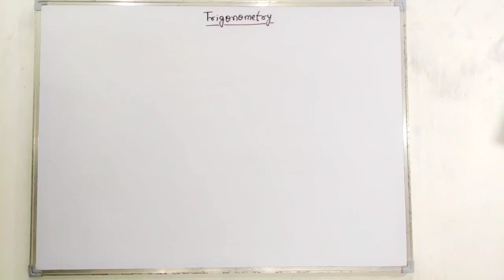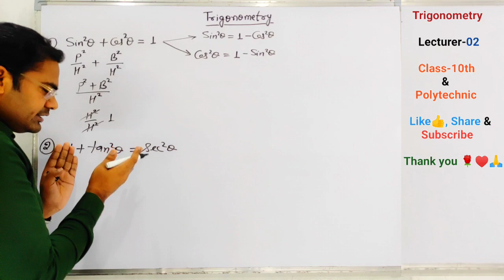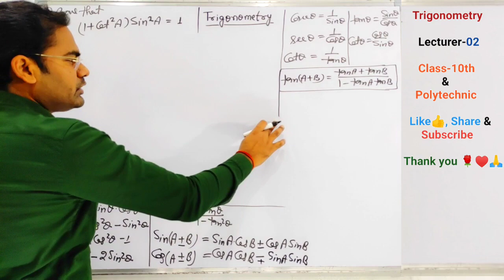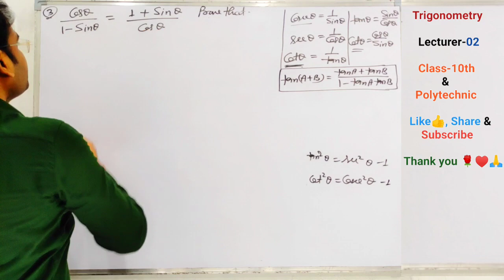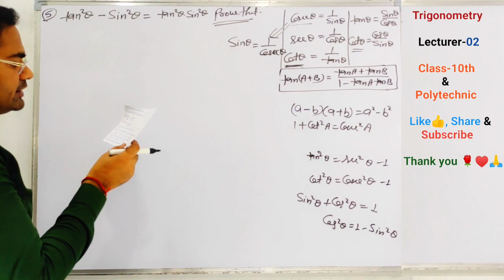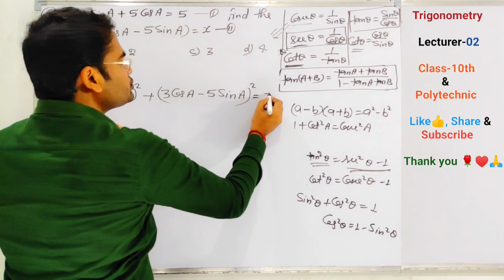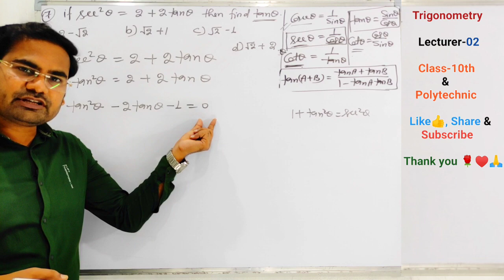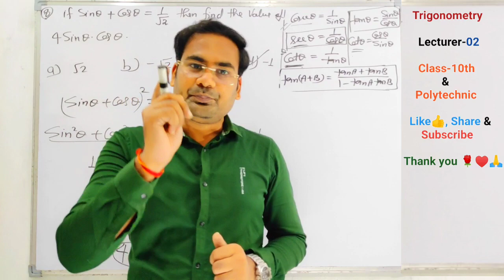Live. at 7:00PM, Lecturer:02,Trigonometric identis, त्रिकोणमितीय सर्वसमिकाएं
Live. at 7:00PM,
Trigonometric identis,
by Dharmendra Kumar

Live: at 7:00PM. Trigonometry -01 त्रिकोणमिति (Basic)  Class 10th +Polytechnic by Dharmendra sir
shishodiya Vidyapeeth
Dharmendra Kumar

यदि त्रिकोणमिति का कोई प्रश्न आपसे हल नहीं हो रहा है तो मेरे What's up no: 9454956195 पर भेज दीजिए । Next Class में Solve कर दूगा।